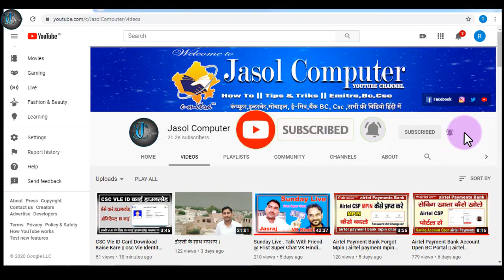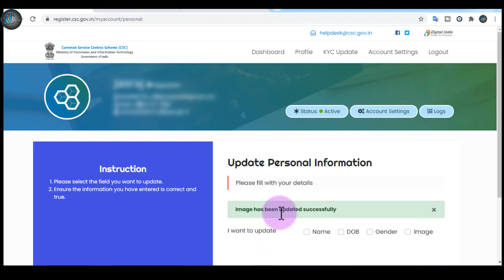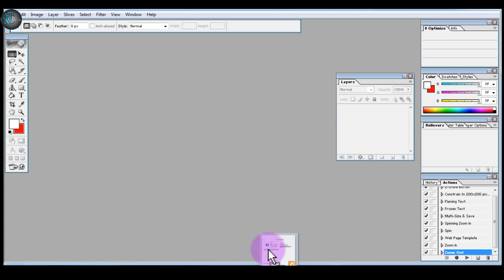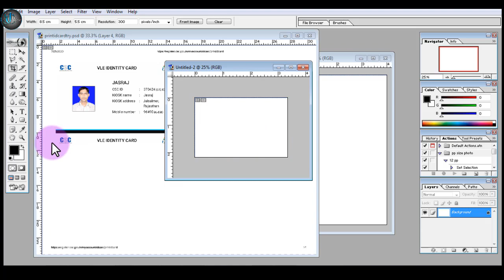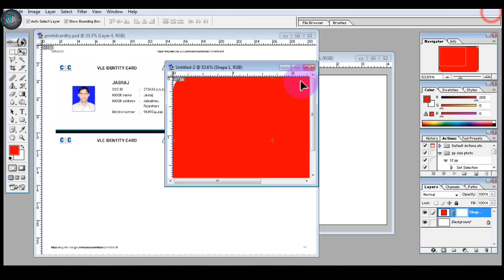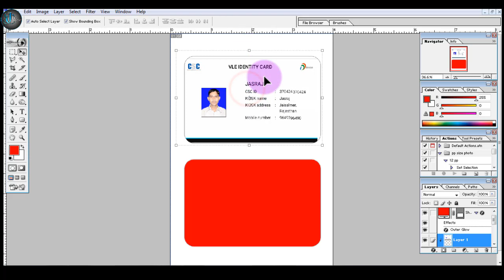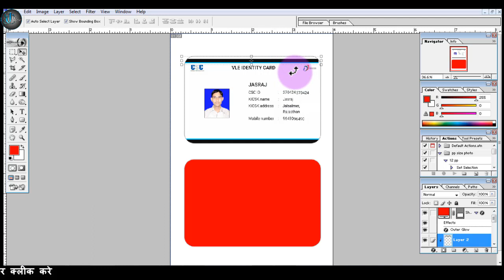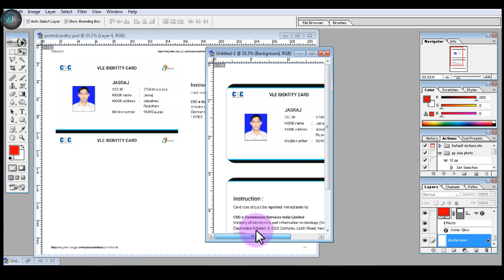CSC Vle ID Card Photo Upload || csc vle id card print with photo || Print CSC Vle ID Card 4x6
About this video-mene is video me aapko csc vle id card download karna bataya hai . or photo upload karna bataya hai. csc vle id card photoshop me 4x6 seet par print karna bataya hai.

Not - aap kisi bhi prkar ki or koi card sath me editing na kare. Mene aapko pdf format ko sahi se hamara card print karna bataya hai . or card achha dikhe isliye mene aapko ye bataya hai.

Thanks

csc vle id card kaise banaye
csc vle id card photoshop me kaise banaye

CSC Vle ID Card Download Kaise Kare || csc Vle Identity Card Download ||

Amazon Link

Wire for Mantra MFS 100 Fingerprint Scanner Mantra MFS100 USB :

Tripod and Mobile Clip Bracket 3110 :